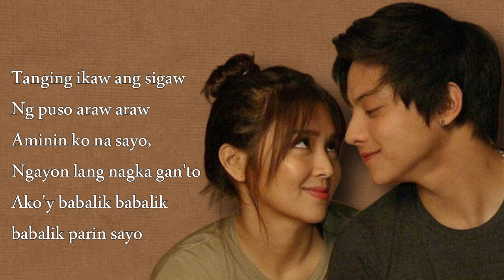Babalik Sayo Lyrics(2 good to 2 be true) -Moira Dela Torre ft Kathniel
performed and written by: moira dela torre